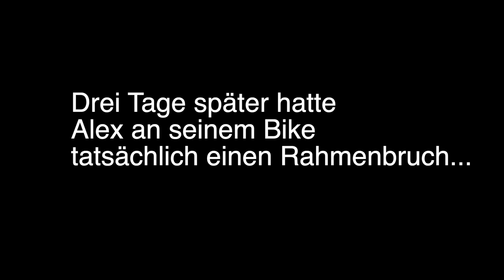Materialschlacht an der Wolfswarte / VLOG #3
Vor ein paar Tagen waren wir auf dem Butterstieg unterwegs. Eigentlich sollte das ganze  nur eine entspannte Tour werden, endete aber in einer unglaublichen Materialschlacht.